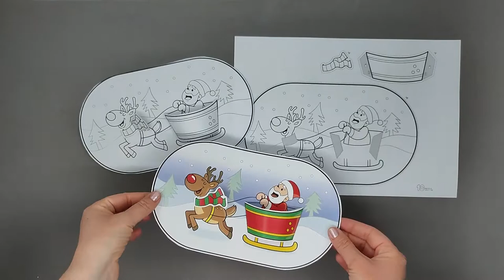Santa and Reindeer - 3D Craft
- Crayons
- Scissors
- Glue